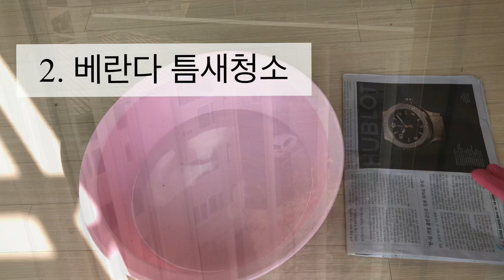SUB) 베란다 틈새 청소 | 방충망 청소 | 미니멀라이프 | 미니멀라이프별맘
안녕하세요. 미니멀라이프 별맘입니다.
오늘은 베란다틈새 청소 쉽고 간편하게 하는 방법을 올렸어요~!!
미세먼지로 인해 더러워진 베란다와 방충망 청소 함께 해보아요!!

카운트:2,828